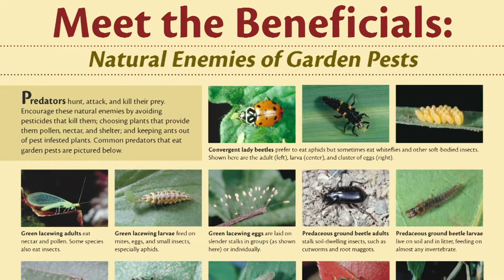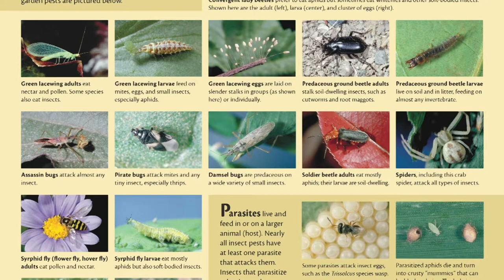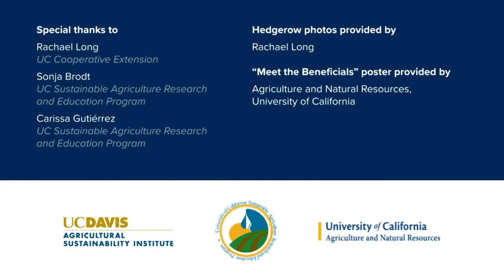Benefits of hedgerows on farm field edges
Rachael Long of University of California Cooperative Extension talks about the benefits (and challenges) of hedgerows planted on farm field edges.